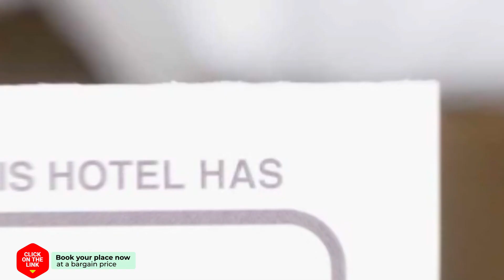Avra City Hotel hotel review | Hotels in Chania Town | Greek Hotels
Avra City Hotel hotel video review. Hotels in Chania Town, greek 3 stars hotels.